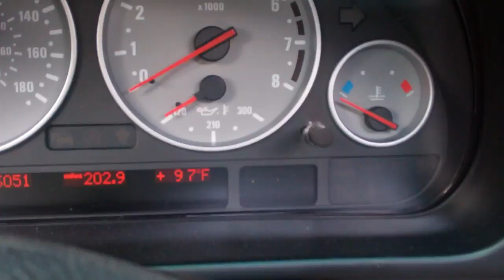The Polar Express 7/4/12 - Day 570